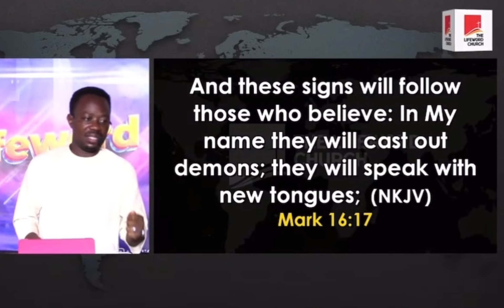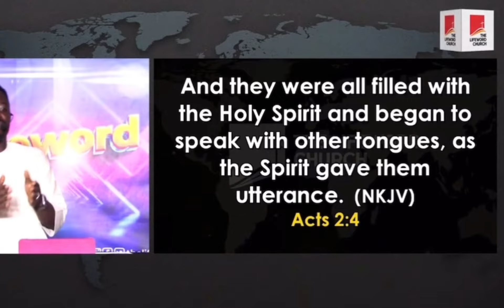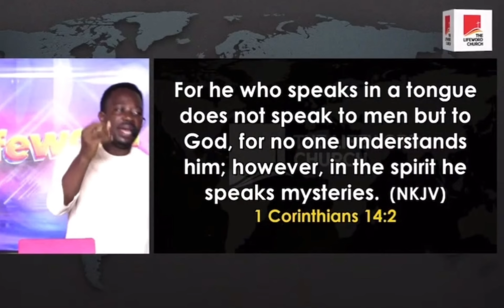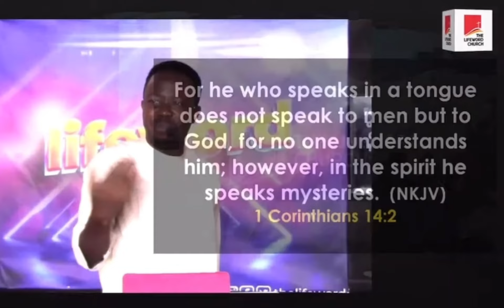Praying in the Spirit